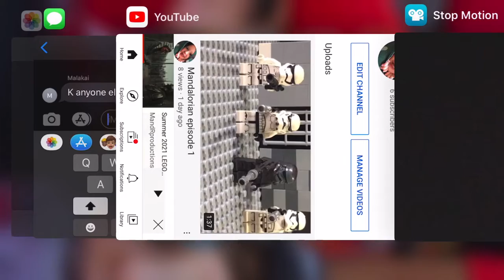Boys vs girls Star wars